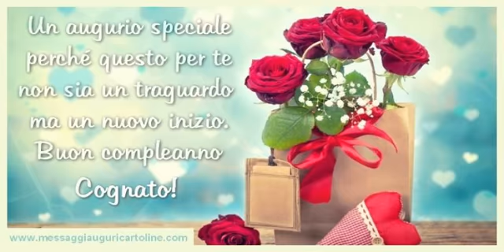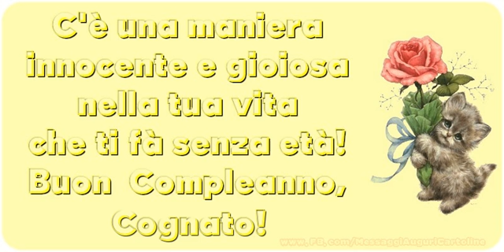Happy Birthday Cognato! Buon Compleanno Cognato!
Vi invitiamo a scoprire le nostre cartoline musicali di compleanno per Cognato! Happy Birthday Cognato!